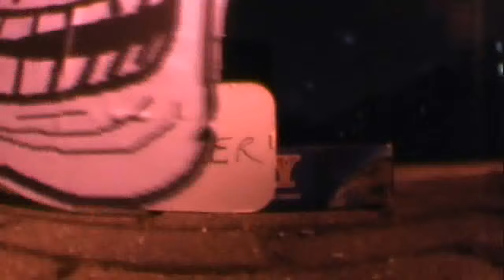Tribute To Egg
This video was made for a facebook group which was deleted weeks after Jade Goody died. Probably by special request. Here's another youtube won't allow.